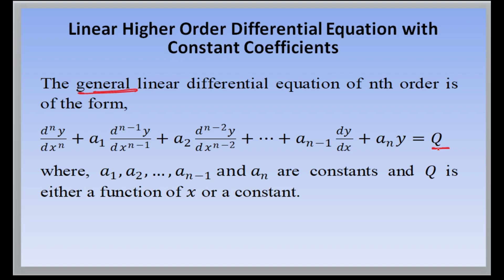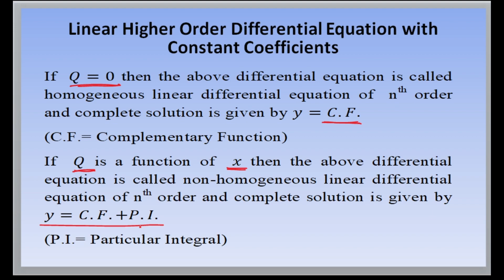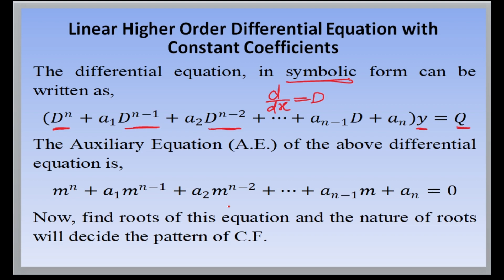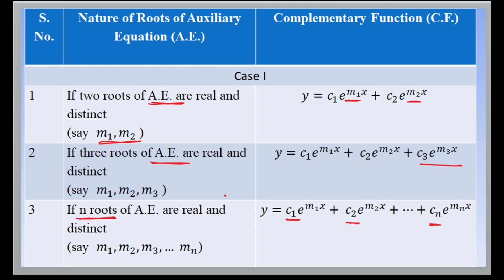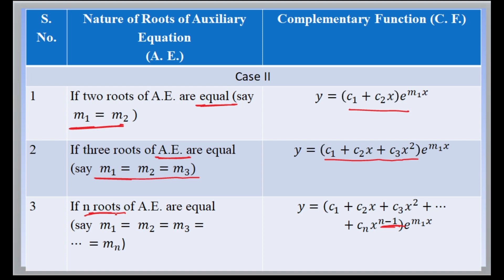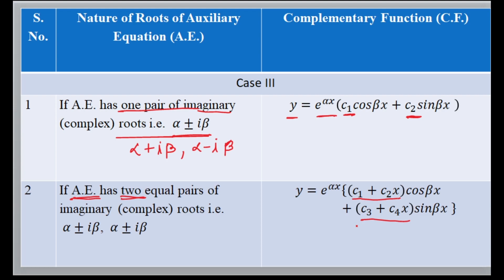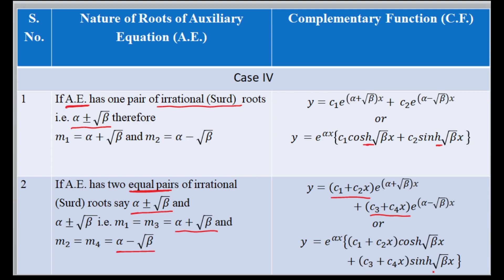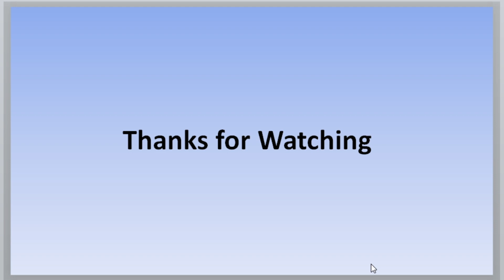How to find complementary function | CF of differential equation | rules for finding cf | RGPV M2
Welcome to this video "How to find complementary function | CF of differential equation | rules for finding cf | RGPV M2"
In this video "How to find complementary function | CF of differential equation | rules for finding cf | RGPV M2" you will find the introduction of linear higher order differential equations with constant coefficients.
In this series of videos you will step by step explanation of each and every topic of your need, After watching these videos you will be confident in solving related questions by your own.

Module 1:Ordinary Differential Equations I: Differential Equations of First Order and First Degree (Leibnitz linear, Bernoulli’s, Exact), Differential Equations of First Order and Higher Degree (non-linear equations solvable for p,y,x and Clairaut's form), Higher-order differential equations with constants coefficients, Cauchy Homogeneous Linear Differential equations, Simultaneous Differential Equations.

Your one share can help many students to excel in the examination and their career path. I really appreciate it. Thanks for visiting my channel and learning with me.

This video can be useful for students of B.Sc, B.Tech.,  BBA, B.Com., B.Pharma, B.Tech, Diploma, class12th, etc.

 All videos of Mathematics 2

In this video, "How to find complementary function | CF of differential equation | rules for finding cf | RGPV M2" you will find,

00:00 Introduction

concept of differential equation
degree of differential equation
complete solution of differential equation
engineering mathematics
bsc  maths
msc maths
csir net maths
iit jam maths
gate maths
differential equation
engineering maths
btech maths
upsc maths
ordinary differential equations of higher order and first degree